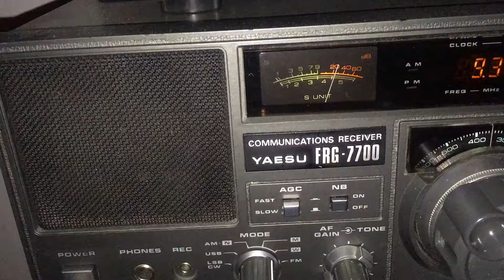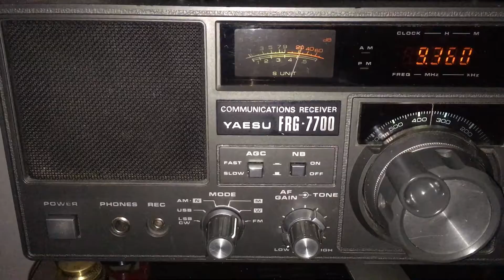Chinesischer Störsender 9360khz 26.08.2021